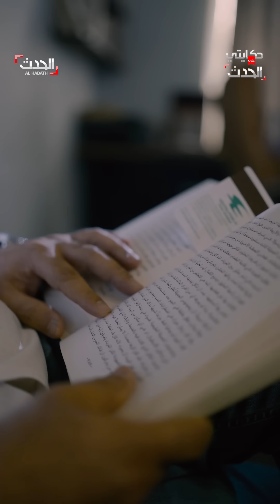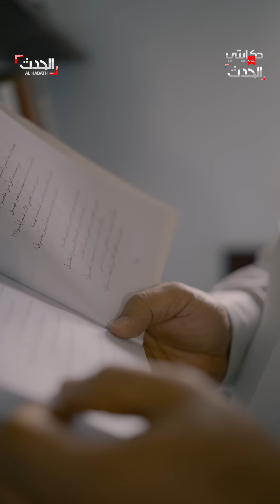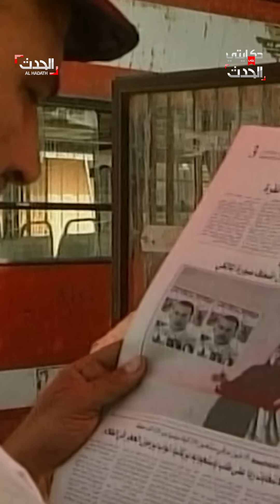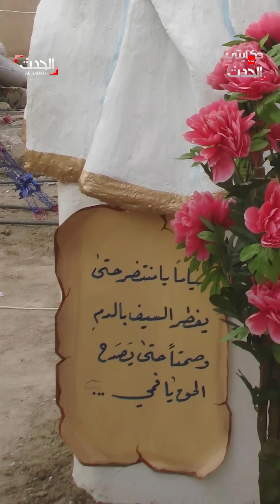منتظر الزيدي الصحافي الذي رمى حذائه على الرئيس الامريكي بوش يروي الحكاية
دخل التاريخ بضربة حذاء ..بعد ١٥ عاماً على مرور الحادثة الصحافي العراقي منتظر_الزيدي يروي تفاصيل مخططه لضرب الرئيس الأمريكي بوش بالحذاء

لمعرفة أحدث المستجدات.. عبر البث المباشر من هنا ⤵